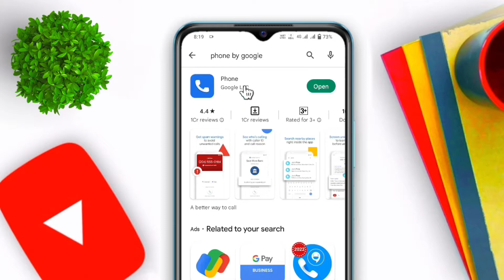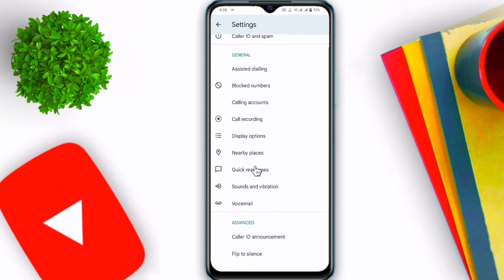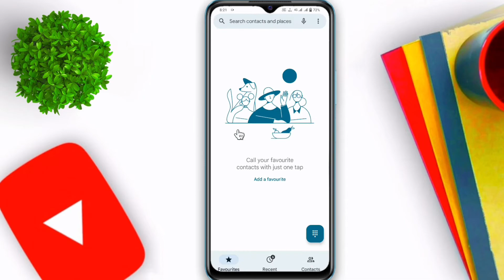Phone Aane Par Naam Kaise Bolta Hai | Call Name Announcer Android | Call Aane Par Naam Bole Phone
दोस्तो इस वीडियो में मैने आपको बताया है कि कैसे एक छोटी सी Setting करने के बाद जब किसी का Call आपके Mobile में आयेगा आपका मोबाइल नाम बोलकर आपको बताएगा की इस बंदे का कॉल आ रहा है।

🤗 Solved Queries :-
1) Call Aane Par Naam Batane Wala App
2) Call Aane Par Naam Kaise Bolta Hai
3) Call Aane Par Naam Bolne Wala App
4) Call Aane Par Naam Bolna Chahie
5) Call Name Announcer Android Redmi
6) Call Name Announcer Android Vivo
7) Call Name Announcer Samsung
8) Call Name Announcer Android Oppo
9) Call Name Announcer App
10) Phone Aane Par Naam Batane Wala Apps
11) Call Aane Par Mobile Bolega
12) Phone Aane Par Naam Batane Wala App Kaun Sa Hai
🤗 आप मुझे यहां भी Follow कर सकते है।